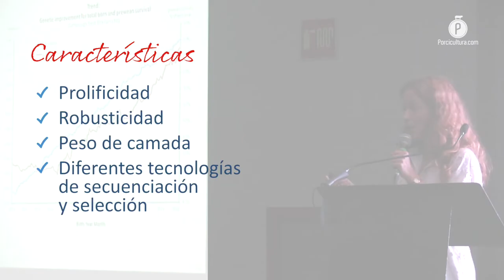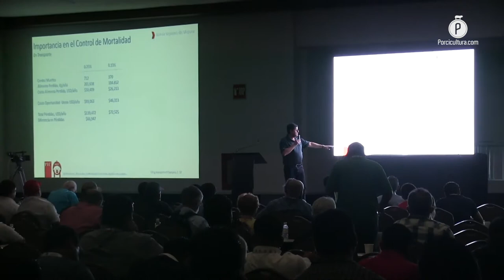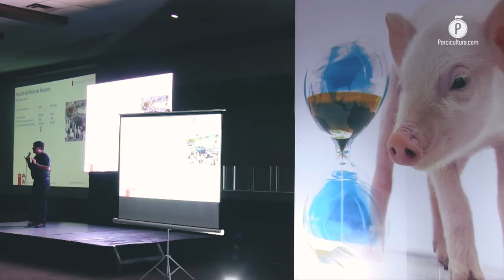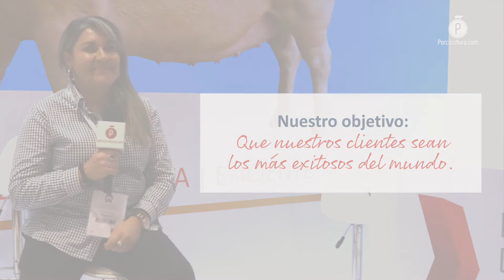El mensaje de PIC “Trabajamos en producir y seleccionar el producto correcto para nuestros clientes”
specialistas de la firma de Mejoramiento Genético Porcino, PIC, aseguraron que la empresa tiene un desarrollo genético continuo, sustentable y probado; A través del uso de herramientas como: la información, la capacitación de personal y el uso de tecnología, es posible mejorar la expresión del programa genético, así como desarrollar acciones de mitigación a los actuales y futuros desafíos de la industria porcina.

Para la firma de Mejoramiento Genético Porcino Pig Improvement Company (PIC), dos de los aspectos más importantes que se deben de cuidar en la porcicultura, —y los cuales llevaron al LIV Congreso Nacional de la Asociación Mexicana de Veterinarios Especialistas en Cerdos (AMVEC) en su precongreso con una asistencia de más de 300 personas —, son la tecnología y la correcta capacitación del capital humano; el objetivo: aprovechar al máximo el potencial genético de los cerdos.

El Dr. Andrés Díaz, gerente de operaciones técnicas e inteligencia de mercados de PIC Latinoamérica, explicó para PORCICULTURA.COM que uno de los enfoques en este foro fue el avance científico, técnico, y cómo usarlo para integrar la información de toda una población porcina dentro de la explotación, esto para facilitar una selección eficaz de animales y los rasgos que se incorporarán en los productos finales.

Destacó que gracias a las capacidades y alcance de PIC, es posible abarcar una gran cantidad de cerdos en estos análisis, lo que permite identificar las características ideales de acuerdo con las necesidades de sus clientes y el mercado.